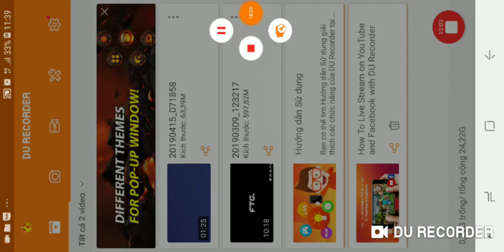Lan dau moi choi nhung ma ga qua😅😅😅